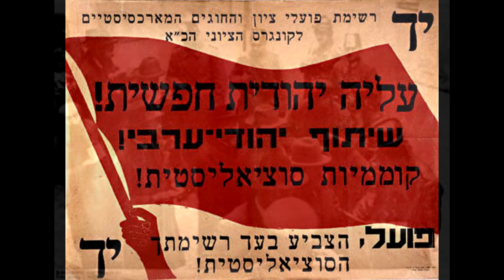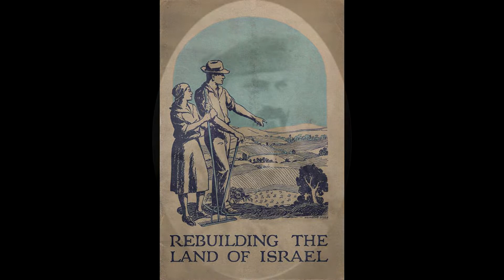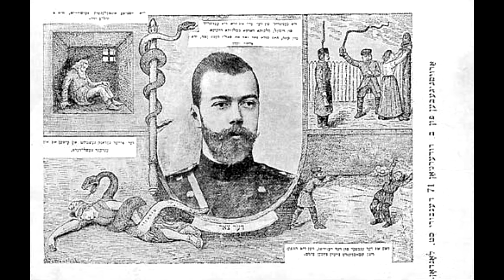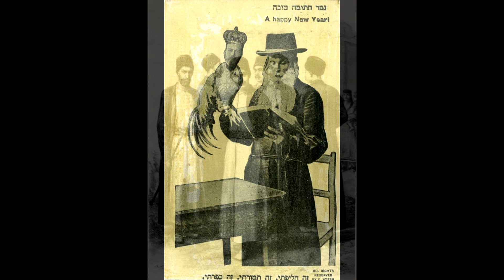DJ Hirshovitz — In Ale Gasn Vu Men Geyt [Doloy Polizei!]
In ale gasn vu men geyt
Hert men zabostovkes.
Yinglekh ung meydlekh dort
Shmuesn fun pribovkes.

Hei, hei, doloi polizei!
Doloi samoderzhav'yets v Rassey!
Hey, hey, daloy politsey!
Daloy samoderzhav'ye v rasey!

Brider un shvester,
Lumir zikh gehn di hent,
Lomir Nikolaykelen tsebrekhn di vent!

Genikshn shlimazl,
Genug shoyn borgn layen,
Makht a zabostovke,
Lomir zikh bafrayen!

Brider un shvester, lomir geyn tsuzamen,
Lomir Nikolaykelen bagrobn mit der mamen!

Brider un shvester, lomir zikh nit irtsn,
Lomir Nikolaykelen di yorelekh farkirtsn!

Kozakn, zhandarrnen, arop fun di ferd!
Der rusisher keyser ligt shoyn in dr'erd!

אין אַלע גאַסן, וווּ מען גייט,
הערט מען זאַבאַסטאָווקעס.
ייִנגלעך, מיידלעך, קינד־און־קייט,
שמועסן פֿון נאַבאָווקעס.

גענוג שוין, ברידער, האָרעווען,
גענוג שוין באָרגן־לײַען,
מאַכט אַ זאַבאַסטאָווקע,
לאָמיר, ברידער, זיך באַפֿרײַען!

ברידער און שוועסטער,
לאָמיר זיך געבן די הענט,
לאָמיר מיקאָלײַקעלען
צעברעכן די ווענט!
היי, היי, דאָלוי פּאָליציי,
דאָלוי סאַמאָדערזשאַוויע וו׳ראָסיי!

ברידער און שוועסטער,
לאָמיר גיין צוזאַמען.
לאָמיר מיקאָלײַקעלען
באַגראָבן מיט דער מאַמען!
דאָלוי סאַמאָדערזשאַוויע וו׳ראָסיי!

נעכטן האָט ער געפֿירט
אַ וועגעלע מיסט,
הײַנט איז ער געוואָרן
אַ קאַפּיטאַליסט.
דאָלוי סאַמאָדערזשאַוויע וו׳ראָסיי!

"In Ale Gasn" (yi. אין אַלע גאַסן; en. "On Every Road"), also called "Daloy Politsey" (yi. דאָלוי פּאָליציי; en. "Down with the Police") and sometimes referred in English as "Everywhere You Go" or "Fuck the Police", is a Yiddish propaganda folk song. It is about the political struggles of socialist, communist and anarchist Jews in Russia and Poland between the late 1800s and early 1900s.

The song was originally a combination of two separate songs—"In Ale Gasn" and "Hey Hey Daloy Politsey"—arranged by Zalmen Mlotek, a conductor and arranger of Yiddish folk and theater music. The first two verses come from "In Ale Gasn", a labor song about the exploitation of Jewish workers which then they strike against. The last two lines of each verse are sung twice. It appears in two collections of Yiddish folk songs: Skuditsky and Beregovski.

The rest of the verses come from "Hey Hey Daloy Politsey", which appears in Skuditsky and Lehman.It was probably gathered by Lehman around 1905. The chorus contains the words "Hey Hey Daloy Politsey", which was sung (often shouted and exclaimed) by the crowd. Besides the police, many verses also attack Nicholas II of Russia (who is referred to as "Little Tsar Nikolay" or "Nicky"). It is a working-class song that is generally sung in an anarchist manner. These may be connected to more radical sections of the Labor Bund or to smaller groups of Jewish anarchists. There are many variants of the song.

DJ Hirshovitz (Диджей Гиршович) - танцевальный проект, использующий в качестве основы для треков музыкальное наследие еврейского фольклора Восточной Европы. Почти забытые народные и авторские песни, спетые на идише в 20-50-ых годах XX века, обретают новую жизнь. Лирические и грустные песни намеренно оставлены за кадром проекта. В сете используется только квинтэссенция еврейского веселья, в результате чего треки получились максимально позитивными и танцевальными!

P.S. В зависимости от формата мероприятия к выступлению привлекаются танцоры, MC и инструменталисты (скрипка, гитара, флейта, саксофон, аккордеон).

"Dosik Band – история Екатеринбурга в песнях
DJ Hirshovitz – еврейская танцевальная музыка

Dosik Band расскажет про историю и нравы Екатеринбурга рубежа 80-х и 90-х годов XX века. Взрыв на Сортировке, гангстерские войны, создание герба Екатеринбурга, битвы рокеров с гопниками, безалкогольные свадьбы, рэкет, любовь среди панельных многоэтажек – все это и многое другое вы услышите в простых, как три аккорда, песнях Паши.

DJ Hirshovitz – танцевальный проект, использующий в качестве основы для треков музыкальное наследие еврейского фольклора Восточной Европы. Почти забытые народные и авторские песни, спетые на идише в 20-50-х годах XX века, обретают новую жизнь."